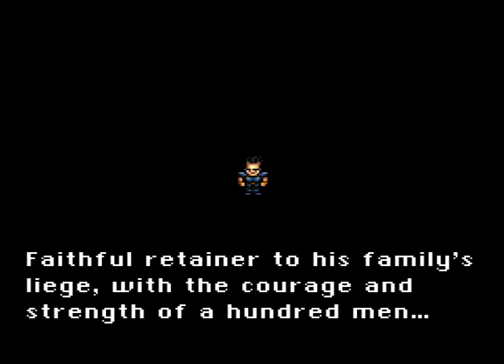Final Fantasy VI (mostly) Comprehensive Walkthrough (#6) - Return to Narshe & The Imperial Camp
In this episode we complete Terra's Scenario and begin Sabin's Scenario.